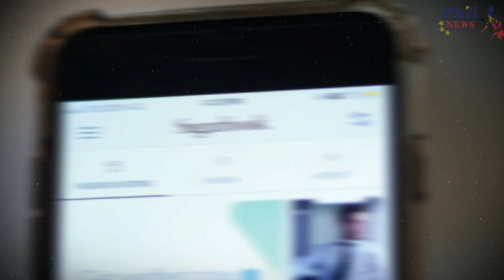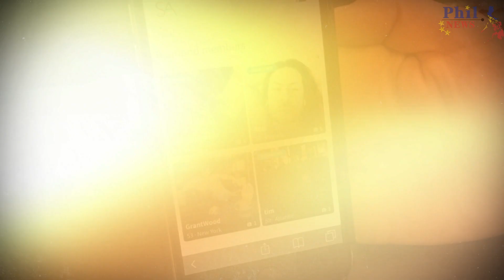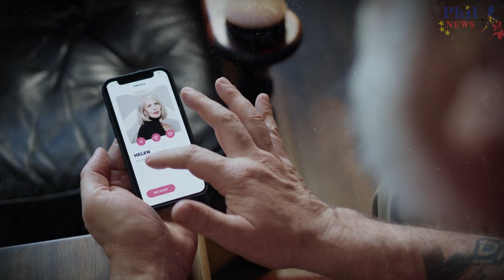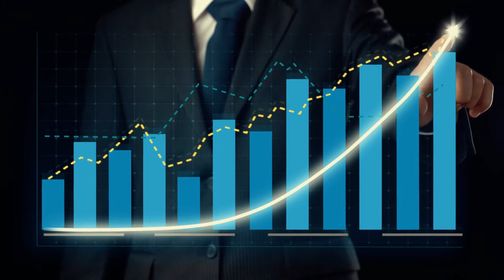Site na Pwede Mong Puntahan Kung Ikaw ay Naghahanap ng Sugar Daddy at Baby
Isang site ang sikat na ngayon kung saan marami ang mga sugar baby na naghahanap ng sugar daddy.